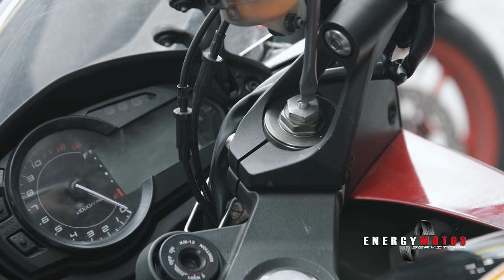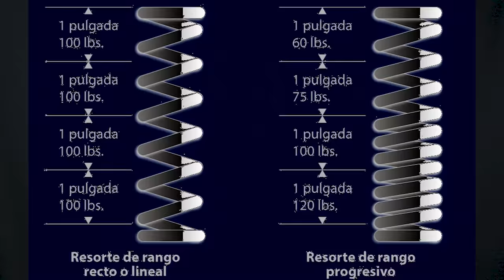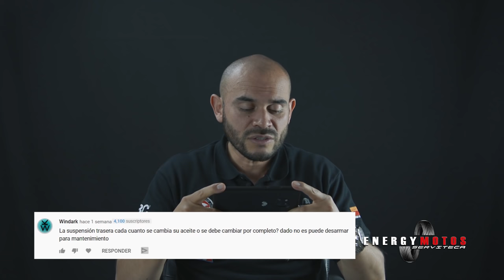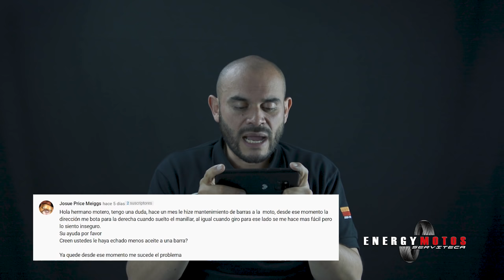Como y Porque Ajustar la Suspensión de una Moto | Respondemos sus preguntas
Aunque es claro que el tema de suspension no es un tema fácil de explicar hicimos todo el esfuerzo por hacerlo lo mas practico y digerible posible. Hoy culminamos el segundo video que complemente el primero respecto a como funcionan las suspensiones de la moto,

Estos Videos fueron con el objetivo de concientizar a los motociclistas respecto a la importancia que representa el correcto mantenimiento de las suspensiones de la moto y el porque debemos aprender a ajustar la suspensión de una moto para una conducción mas divertida pero sobre todo mas segura.

 RECUERDEN si les gusto el video no olviden compartirlo con sus amigos , por que el Conocimiento es de Todos.

energymotos​​​ bmwgs310​​​ suspension​​​ comprar una moto, motos trail, motos de aventura, el conocimiento es de todos, llantas para moto, bmw, maxi trail, big trail, offroad, f800gs, bogotá, colombia, edward infante, serviteca, como funciona la suspension de mi moto, como hacerle manteniemiento a la suspension, cual es la mejor suspension, suspension invertida o convencional, suspension monoshock o dualshock. como cambiar los retenedores de la suspension, compresion , rebote, precarga, como ajustar la suspension de una moto, preguntas y respuestas.